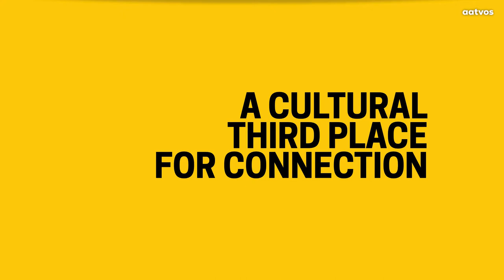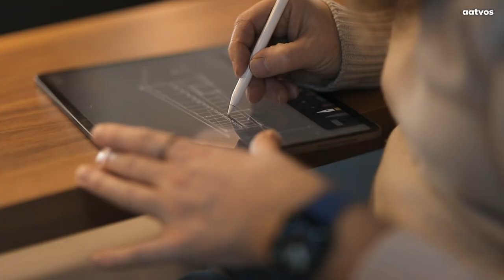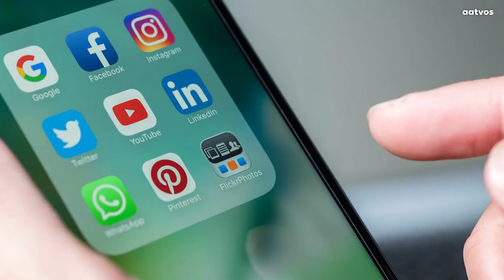The Riverside Library in Uithoorn | includi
A Cultural Third Place for Connection